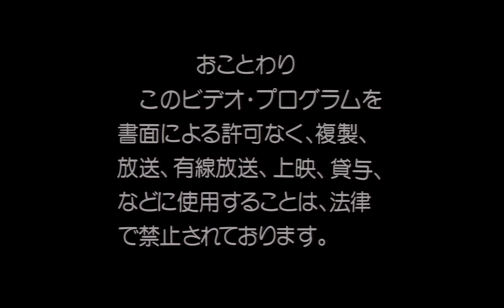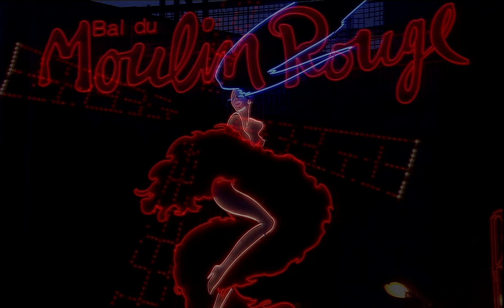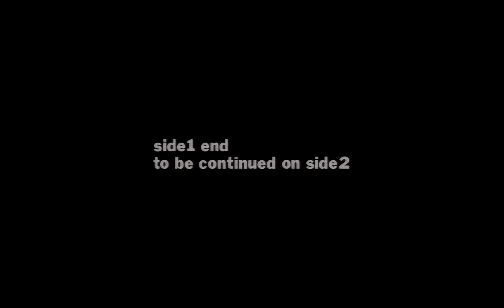Koichi Inakoshi, Shigeaki Saegusa - Paris Part 1 (1989 Analog HDTV 1080i Sony HDVS Video Music BGV)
This is part 1 of "Paris" (00QW-9004) from a Sony-made high-definition 12" HDVS videodisc. The HDVS disc format was designed to be a highly portable 12" laserdisc-derived media format for Sony's "High-Definition Video System" or "Hi-Vision" back in the early 1990's! Back then, high definition was a little different from how it is now. It was analog (not digital) & close to but slightly different in resolution to the 1080i picture we receive over the air today as it was technically 1125i/1035i. Before the earliest high-definition media was available to the public (via satellite, MUSE Laserdisc, & W-VHS tapes), Sony and other companies began shooting footage, doing research, and, showing public displays of high-definition television. There were three main ways of storing HDTV (or HDVS) at that time: Reel-to-reel tape (HDV-1000), cartridge tape (HDV-10 "UniHi"), & 12" Laserdisc-style discs (HDL-5800 / HDL-2000). This footage came from one of the Laserdisc-style discs.

These HDVS discs could only hold a maximum of 15 minutes of video (on CLV discs, even less on CAV discs)...but it held uncompressed, raw high-definition component video! Take that, Blu-Ray!

"Koichi Inakoshi - Paris" is an early analog high-definition recording which combines Koichi Inakoshi's high-definition imagery of Paris, France with the eclectic soundtrack of Shigeaki Saegusa. Koichi Inakoshi is a Japanese photographer and videographer who is known for his rather avant-garde photography of landscapes along with celebrity photography. He also did a decent amount of work for Sony, producing other concept BGV discs such as "Koichi Inakoshi - Tokyo" (which I previously uploaded). Shigeaki Saegusa is a Japanese composer who is known for his adventurous/experimental jazz-fusion tracks and his contributions to animes such as Mobile Suit Z/ZZ Gundam and Heart Cocktail. All songs in "Paris" are from his 1988 album "眼" (Pronounced "meh", meaning "eye/vision"). "Paris" was also a popular advertising tool by Sony for the HDVS system and many advertisements and promotions featured screen shots or segments from this recording.

Enjoy this very special video that was never available to the public in the original HD presentation until now!

Fun fact: Look at the sides of the image. Do you see that they don't fill your TV/monitor? Since this was recorded on the original 1984 pure-analog HDVS system, it also was recorded in the original, more-square 5:3 aspect ratio that NHK & Sony chose for the original HDTV system. By 1988, the HDTV standard was standardized to the 16:9 aspect ratio that began to be used on all HDTV systems forward and that we continue to use to this day; however, the hardware took a couple more years to be updated to 16:9. Surprisingly, YouTube supports videos uploaded in 5:3 aspect ratio so dust off & plug in your favorite 16:10 monitor to see less black bars than on a 16:9 monitor!

xxxxxxxxxxxxxxxxxxxxxxxxxxxxxxxxxxxxxxxxxxxx

Chapters (by song):
00:20 - CRYPTOGAM (隠花植物)
04:04 - ORCUS (死神)
08:13 - AMANDA (アマンダ)
10:47 - DROWNING (溺死)

xxxxxxxxxxxxxxxxxxxxxxxxxxxxxxxxxxxxxxxxxxxx

This was recorded off on a Sony HDL-2000 Videodisc player which outputs true analog component (1035i) video. Uploaded in upscaled 4K ProRes for extra clarity!

xxxxxxxxxxxxxxxxxxxxxxxxxxxxxxxxxxxxxxxxxxxx

xxxxxxxxxxxxxxxxxxxxxxxxxxxxxxxxxxxxxxxxxxxx

If you want to follow me for updates or help me afford to rent a car to endlessly drive in circles around the Arc de Triomphe, please click the link below: